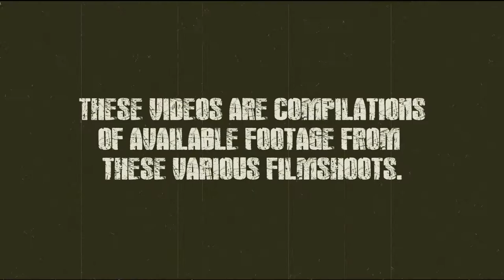End Game - The lost footage - Casefile #1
'End Game' was a now-defunct zombie-themed fanfilm which was filmed in Brisbane over the course of 2011.
The "casefile" videos will be put together using the available footage I have from some of the filmshoots.